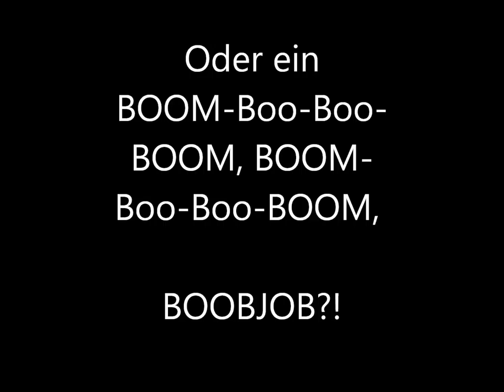CHARLEE Brust-Vergrößerung! // BOOBJOB! (Vera Luttenberger)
BOOM BOOM BOOBJOB.

Vera Luttenberger, aka Charlee, bekannt aus Kiddy Contest, BRAVO, Viva, We Are Family, hauptsächlich aber eher als 'die kleine Schwester von..', nämlich Michelle, Teil des Pop-Duos Luttenberger*Klug ("Das wird ein Suuuuper Sommer") und nicht mehr ganz so topaktuell irgendeiner Castingshow.. The Voice! ha! Also. Nein, sie ist nicht die Voice of Germany, und zum Eurovision hats dann auch nicht gereicht.

Keine Erfolgsstory - sehr schade, denn ihre Stimme ist, man erwartet es bei ihrem Püppchenhaften Auftreten kaum, tatsächlich außergewöhnlich stark. Hübsch ist sie außerdem - in meinen Augen scheiterte Sie an zu viel Barbie-plastic-perfection-Image-Puppenhaftigkeit und fehlendem Wiedererkennungswert. Und jetzt neue Brüste. Holla!

Übrigens - bald folgt ein kleiner Vera/Charlee Songcheck: Mal checken was die Kleine so drauf hat. Gesanglich. Auf der Brust sollte ja jetzt geklärt sein.